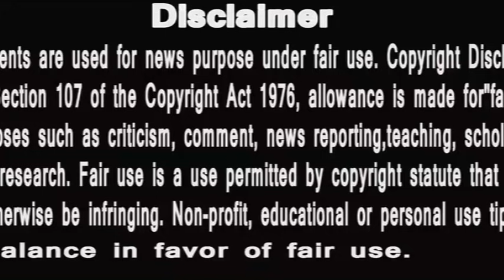Punyashlok Ahilyabai | दाद देनी होगी खंडेराव की इस बात की | देवी अहिल्या ने ये सोचा न था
PunyaShlokKathaAhilyaBai
IsAlihya